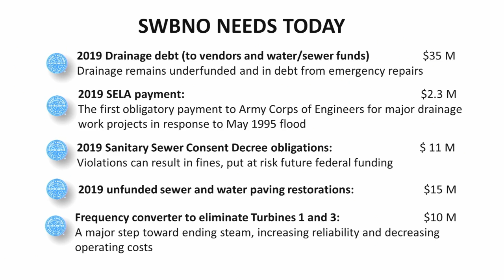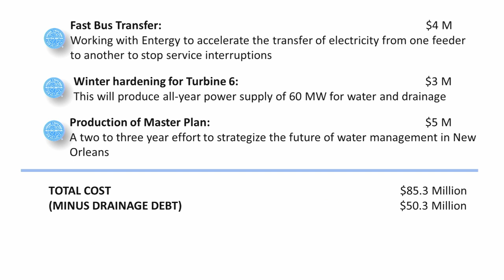S&WB financial update (Feb. 20, 2019)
Sewerage & Water Board officials give an update on the utility's finances during a board of directors meeting on February 20, 2019. (SWBNO video archives)